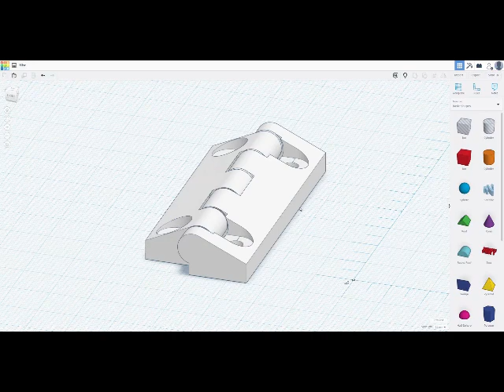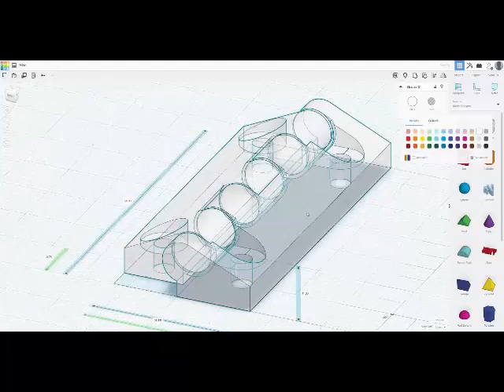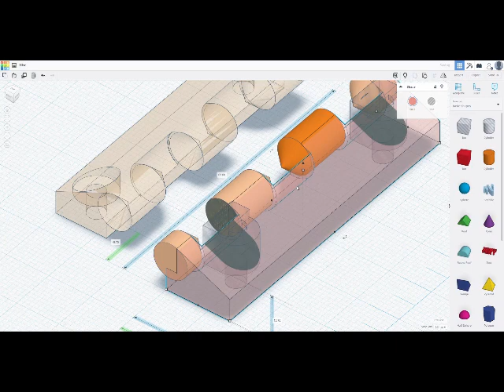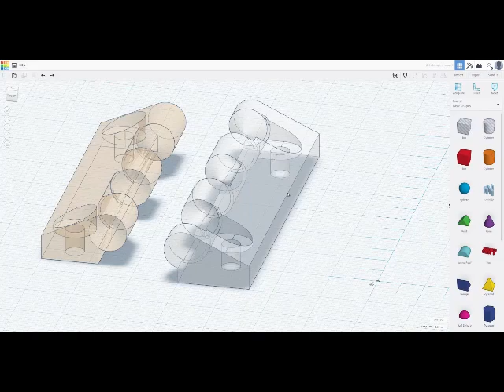3D printed hinges (originally for Igloo cooler)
These are replacement hinges for the Igloo brand ice chest/cooler.
They are "print in place" hinges.
They could be useful for other applications as well.